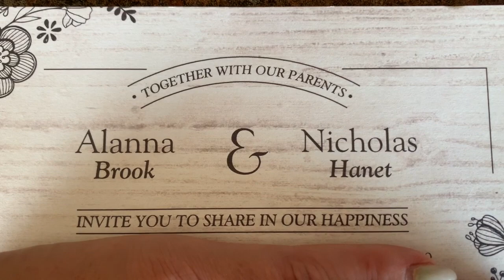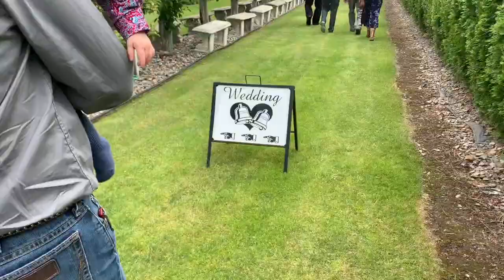Following the Foxs - Lake Mary Ronan, Montana USA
Making a Cowboy - Episode 14 We celebrate our friends getting married and Kaden goes on his biggest road trip yet.